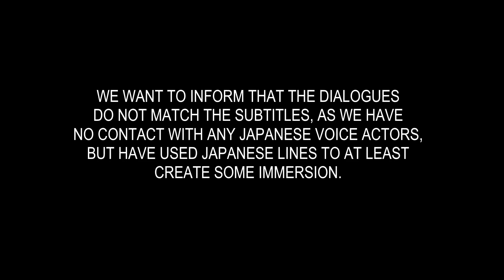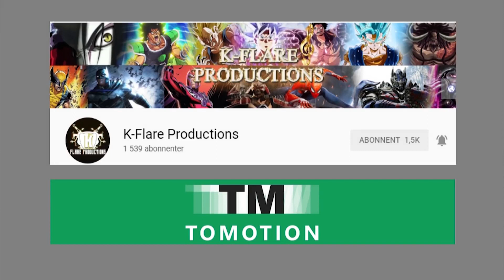لوفي ضد كايدو - الجزء 2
قتال لا بد منه وهو قادم لا محاله .. ارائكم واقتراحاتكم في هذا القتال .. ما الغرض من قتال لوفي لكايدو وما الأحداث التي ستحدث بعد زوال كايدو .. اعتئر للجميييع على رداءة الاتصال